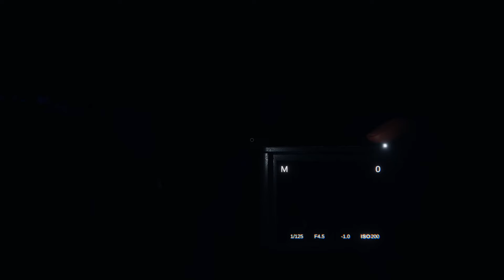むっつりがバレてキレるXv信者ゴースト←にビビるXEELE